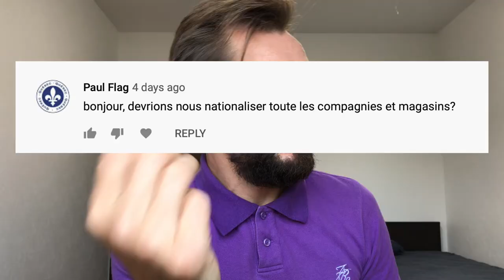Comment se Défaire du Capitalisme ?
Pour répondre au commentaire de Paul Flag (ci-dessous) et aller plus loin dans ma réflexion pour dépasser le capitalisme, je propose une première piste, commune à beaucoup de problèmes : l'éducation.

Commentaire de Paul : "bonjour, devrions nous nationaliser toute les compagnies et magasins?"